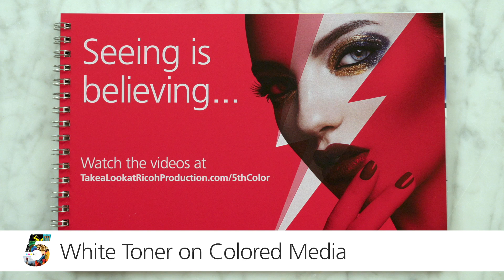RICOH: Use white toner as a base layer to retain accurate skin tones when printing on colour media